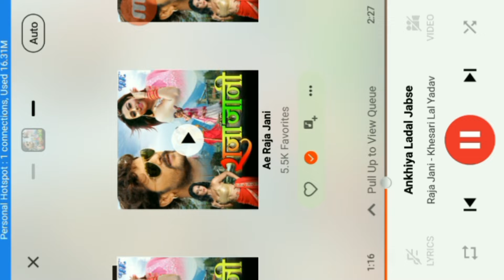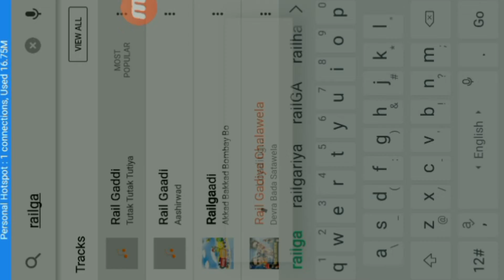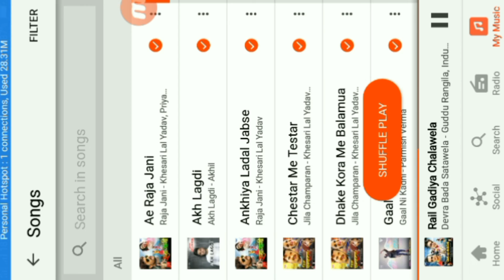I got Gana + plus subscription for free || see the ultimate speed of airtel 4g at night.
This is not a paid vedio
Or i m not advertising any product...